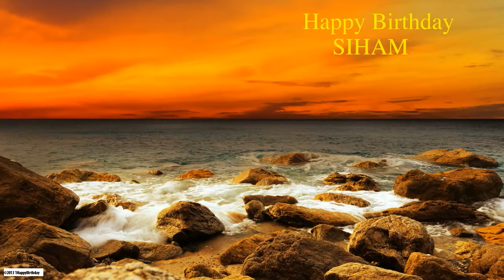Siham Birthday Nature & Naturaleza